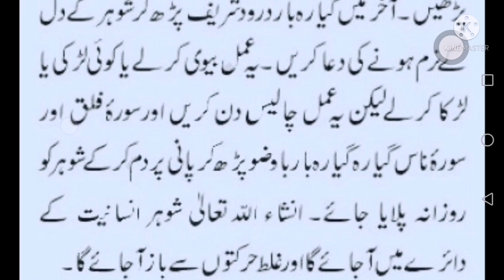SHOHAR KI BAY RAH RAVI ki islaha / wazifa for husband wife love /Abid raja channel / daily DUA